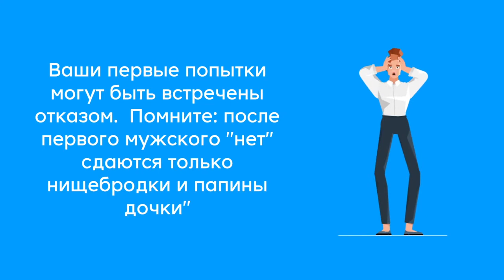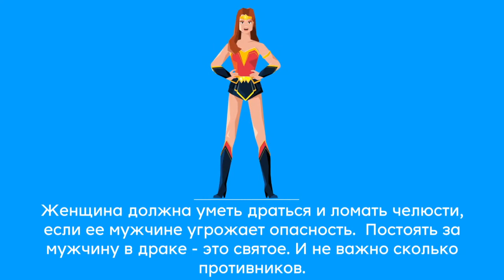Обучающее видео для женщин о том, как строить отношения с мужчинами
Шутливый ролик о том как правильно ухаживать и добиться... МУЖЧИНУ!)))

Ну наконец-то рабочее пособие...
Срочно рассылаю всем своим поклонницам)))